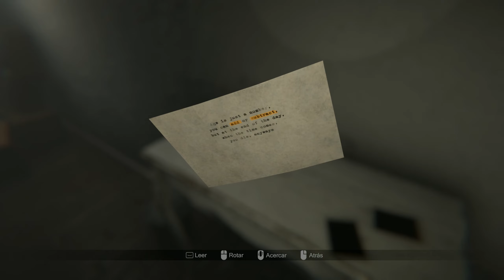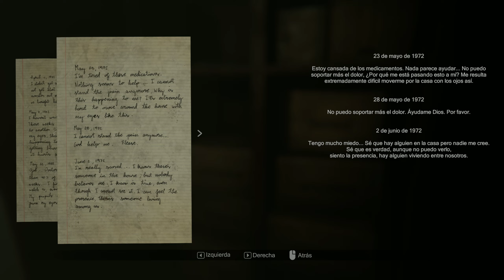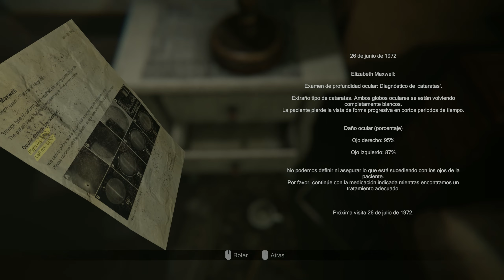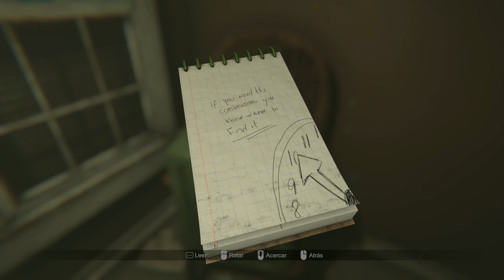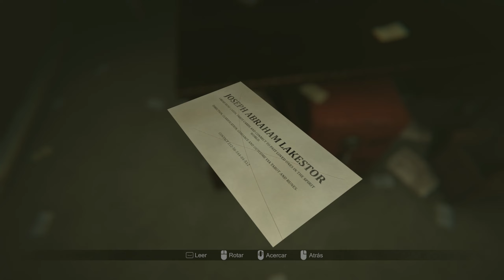MADISON - [Complete Playthrought Part 2/5] - [1440p] - Gameplay PC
Recorrido completo de la campaña.

➤About the videogame:

 MADiSON es un videojuego de terror psicológico que ofrece una experiencia inmersiva y terrorífica. Con la ayuda de una cámara instantánea, une el mundo de los vivos con el de los muertos, toma fotografías y agitalas para revelarlas. Resuelve puzles, explora tus alrededores y trata de sobrevivir.